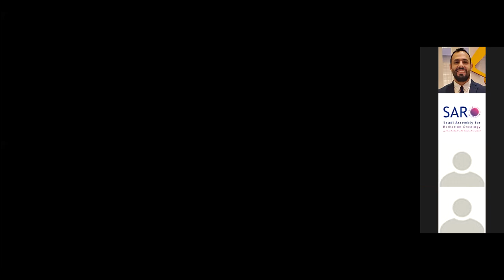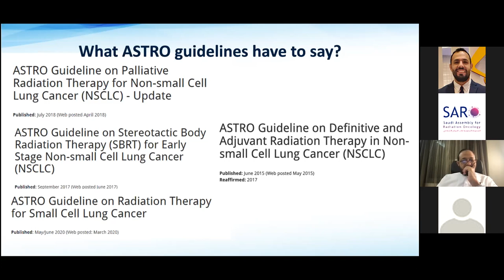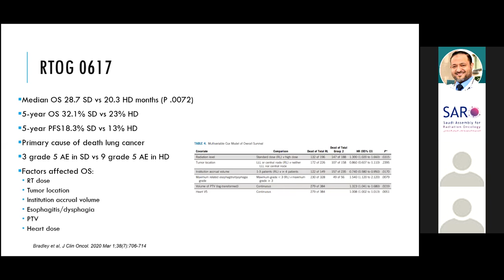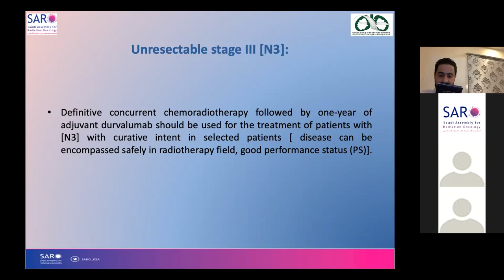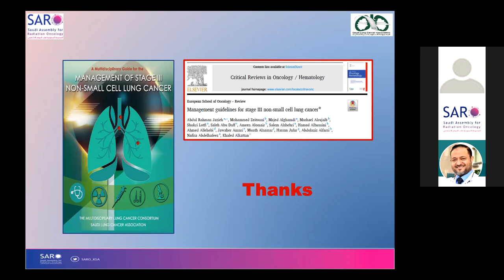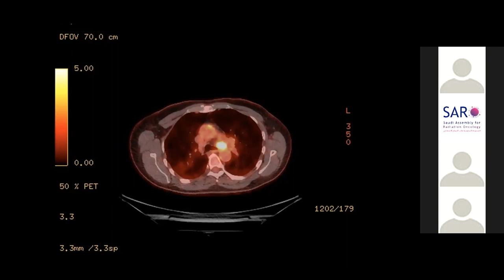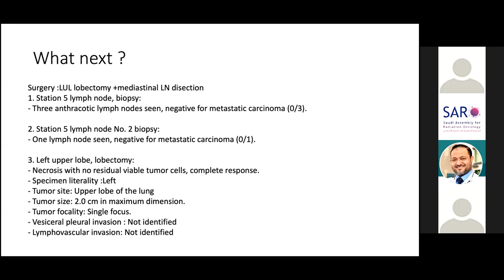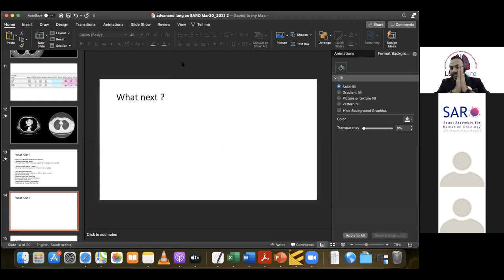SARO Rounds | Mar 31, 2021| Locally Advanced Non-Small Cell Lung Cancer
Speakers:
Dr. Ibrahim Alomary
Dr. Fahad Alrowias
Dr. Salem Alshehri
Dr. Saif Althagafi

Moderators:
Dr. Ibrahim AlOtain
Dr. Adnan Alhebshi
Dr. Ameen Al-Omair
Dr. Ibrahim Alomary
Dr. Hani Momenah
Dr. Majed Alghamdi